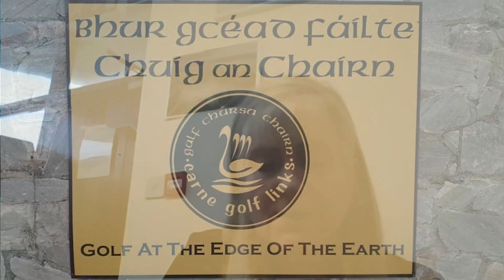Fiona Togher Carne Golf Links chatting with John Dooley Concierge Golf Ireland, West of Ireland Golf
Carne Golf Links Belmullet Co Mayo is one of the top golf links course to play golf in Ireland. Notably, Carne Golf is the top golf course in the Northwest of Ireland and located in County Mayo. Why not look into planning your next golf trip to Ireland starting with Carne Golf Links.
Concierge Golf Ireland, John Dooley is in conversation with Fiona Togher the GM at Carne Golf Links. Carne Golf has more than 18 holes. The conversation talks about the golf courses in Carne. There are two routings for 36 holes, one course is called the Hacket Courses and the other Course is called the Wild Atlantic Dunes Course. Also, the are so many lovely things to do in the Belmullet area, lovely hotels, spend a night in Belmullet and play the two courses in Carne?

Should you wish to plan a golf trip to Ireland? Contact Concierge Golf Ireland: